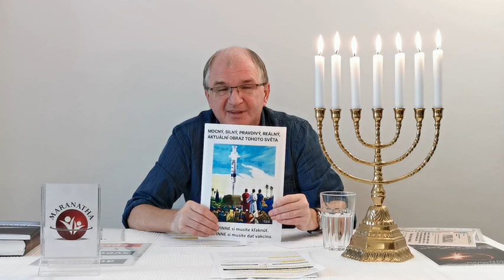Sergej Miháľ - Prolhané království